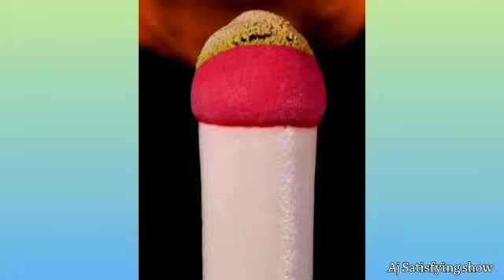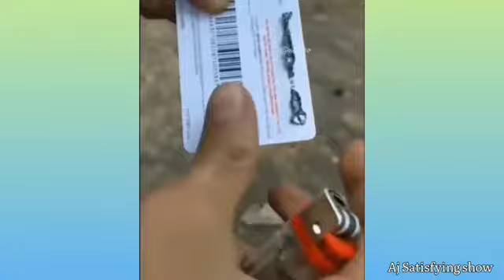So Satisfying video awesome music @ajsatisfyingshow3913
‎@Aj Satisfying show